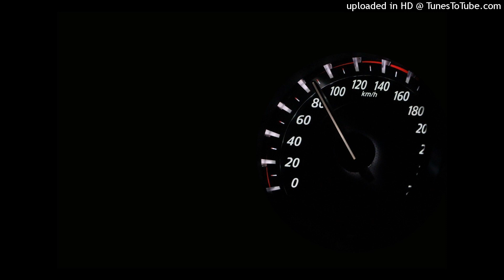NAQUELE-PIQUE - LUCAS-BRONTK REMIX_EXTENDED